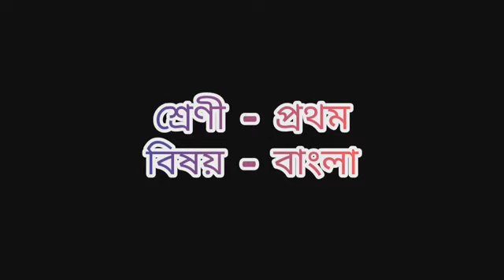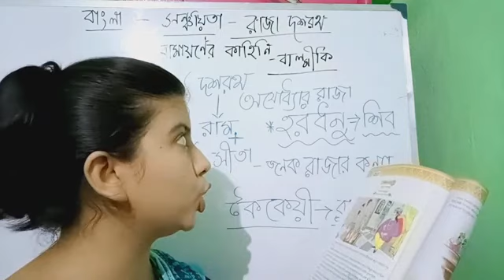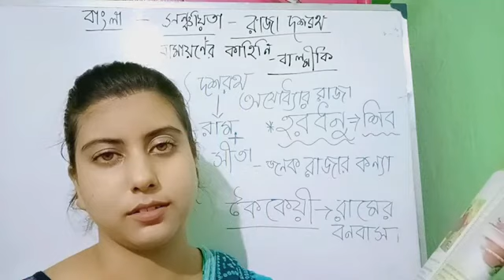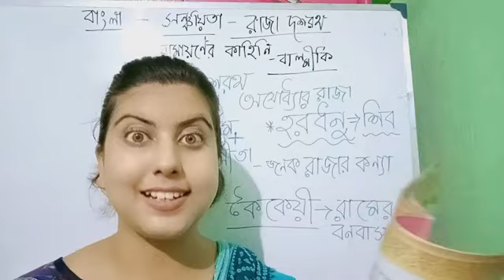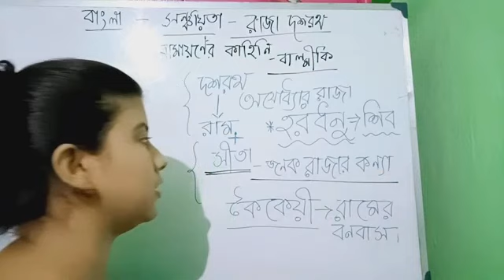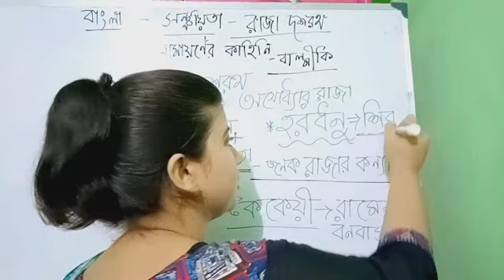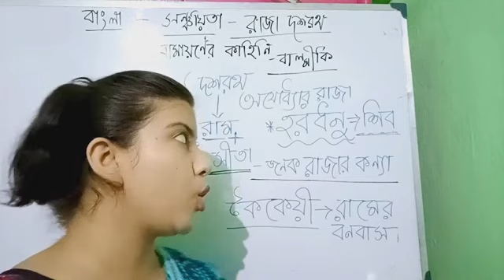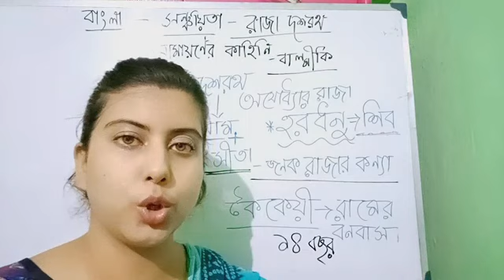Class-1// বাংলা// গদ্য (রাজা দশরথ)